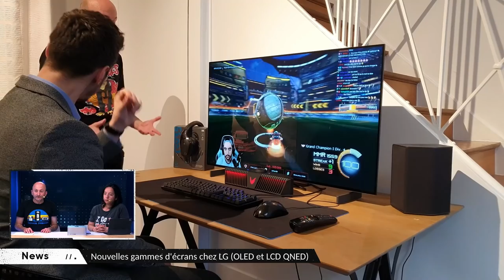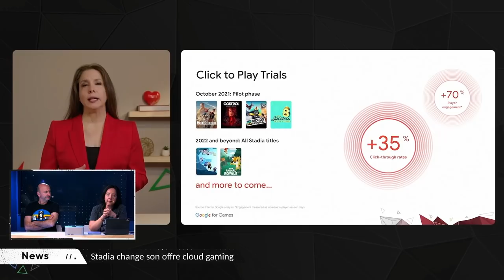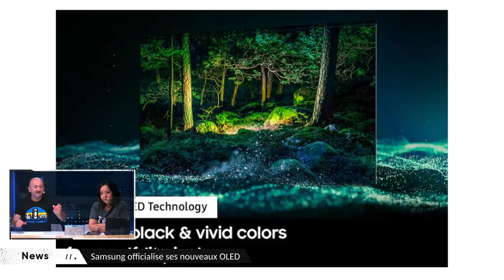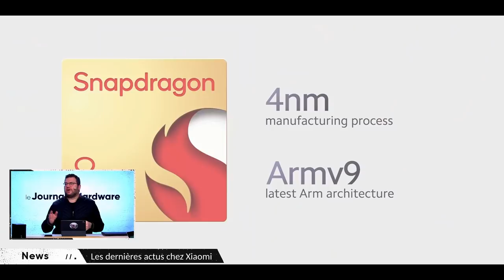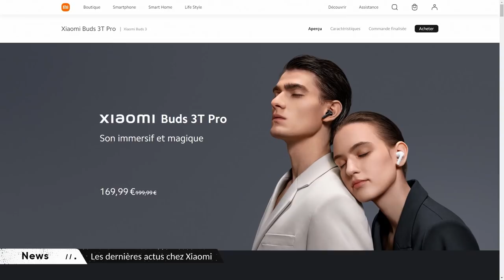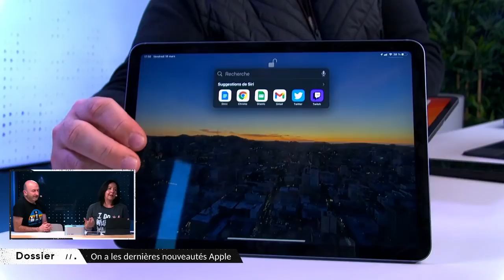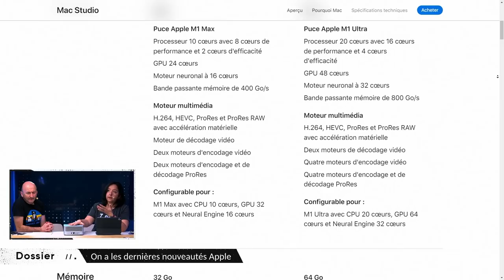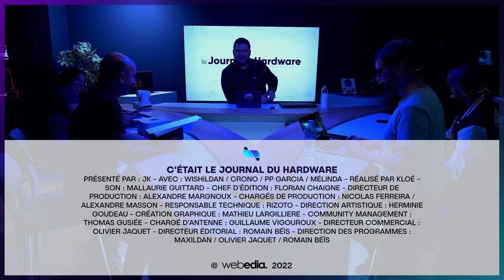LES DERNIERES NOUVEAUTES D'APPLE | LE JOURNAL DU HARDWARE #103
Le Journal du Hardware du 18 Mars 🍏 avec les news (Les nouvelles gammes LG, Steam sur Chrome OS, le point nouveautés Xiaomi,...) et la présentation des nouveaux produits Apple !

00:00 : Introduction
02:45 : Les news
01:02:40 : Les dernières nouveautés Apple

Les réseaux de la team LeJDH

Le Journal du Hardware, c’est quoi ? 💻
L'émission qui passe en revue les nouvelles technologies. De la dernière TV 4K HDR Oled aux cartes graphiques RTX en passant par les trottinettes électriques et les appareils ménagers, nos experts et technophiles sont là  pour vous régaler avec leurs bons plans et découvertes du moment.